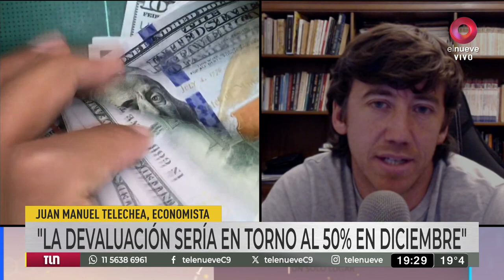El blue subió a $1075 y los precios sufrieron fuertes incrementos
Tras las elecciones, los empresarios dieron por caídos los acuerdos y los precios en las góndolas llegan con aumentos de hasta 45%. Los supermercados comenzaron a recibir listas o avisos de incrementos desmedidos.
La Secretaria de Comercio intentará renovar Precios Justos hasta el 10 de diciembre.
Mientras tanto, el dólar blue poselectoral pasó los $1000. En la city porteña, la divisa informal quedó a tiro del valor histórico y cotizó 1.075 para la venta. Al mismo tiempo, la brecha con el oficial ya superó el 200%, con el precio congelado que mantiene el gobierno de $371. También hubo fuerte suba en el dólar bursátil. El MEP llegó a los 930 pesos.